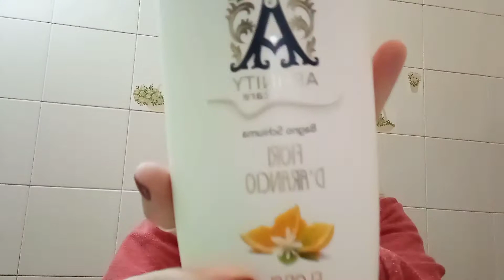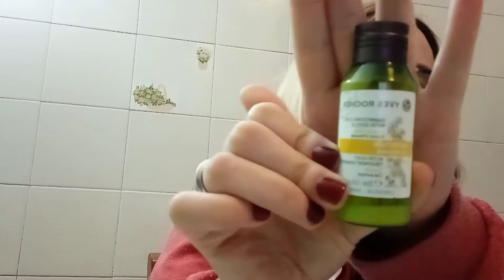Terminati del periodo 🧽🪥🚿🧴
Benvenuti o bentornati in un nuovissimo video di prodotti Terminati...spero che il video vi sia di spunto per i vostri acquisti e che vi tenga compagnia
un bacio
seguimi anche su
grazie❤️